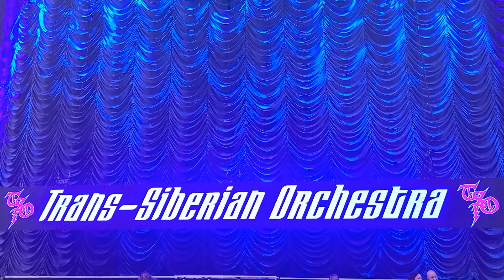TSO 15 LIVE Wizards In Winter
Wizards In Winter: You can feel the heat from the flame throwers Inside the SNHU arena! They rock the house. Live Show11/25/22 show at the SNHU arena,